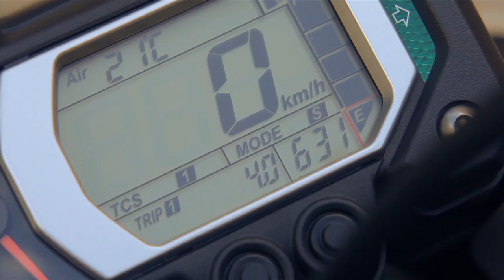NEW 2010 Yamaha Super Ténéré 1200Z HD commercial official video 1.39min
The new video of the all-new Yamaha Super Ténéré, built from the ground up to be the most exciting next-generation adventure tourer, combining Yamahas Dakar-bred toughness and reliability with light, easy handling and advanced rider assist technology.